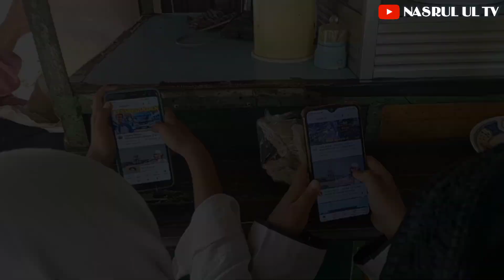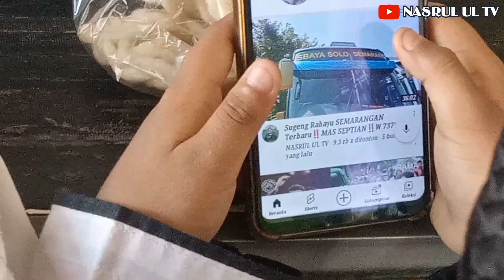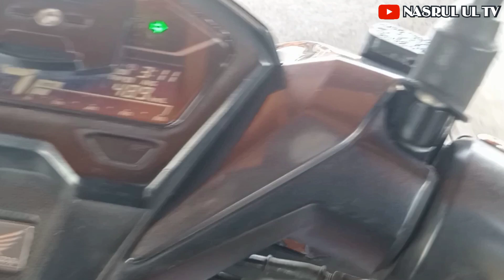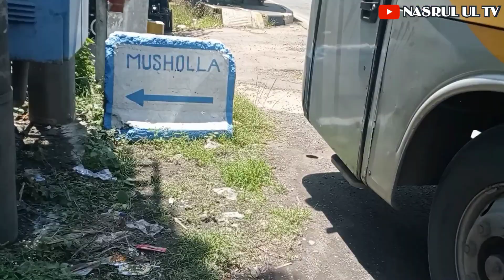SARAPAN‼️BUAT CREW SUGENG RAHAYU YANG LAGI PERPAL DAN KETEMU SAMA AIRA, ALIKA DAN ROBBY || part 1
SARAPAN‼️BUAT CREW SUGENG RAHAYU YANG LAGI PERPAL DAN KETEMU SAMA AIRA, ALIKA DAN ROBBY